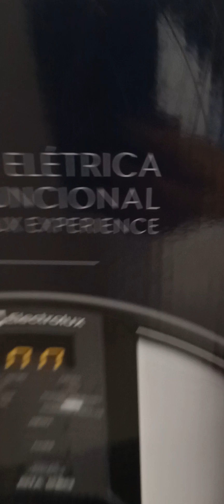Panela de arroz elétrica Electrolux Rita Lobo ECC20 inox🥰